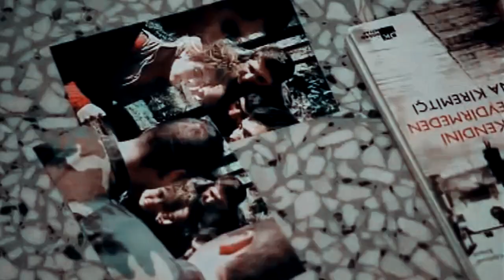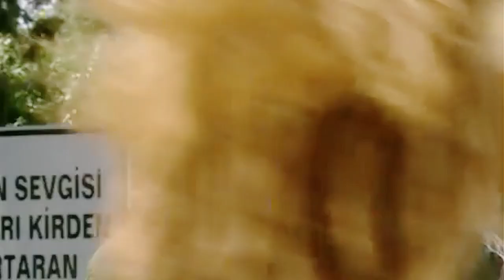Yazıcı Mehmet & Fato "Hiçbir Maçta Hakem Kazanmaz" - Emret Komutanım Klip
Bu klibi kanalı ilk açtığım zamanlarda yapmıştım. Çok eski bir diziden çok eski bir çiftin hikâyesini paylaşmak istedim ve başka bir kanalda yayınlamıştım. Bugün arşiv kurcalarken yine karşıma çıktı. Şarkı da eskidi biraz ama benim gibi nostalji sevenler için paylaşmak istedim. Tekniğin kusuruna bakmayın, dediğim gibi eski kliplerimden.

Emret Komutanım, Hayat Sevgisi ve Elveda Rumeli ile birlikte benim en sevdiğim dizilerden biridir. Eğer izlemediyseniz mutlaka öneriyorum. Unuttuğumuz birtakım değerleri hatırlamanıza yardımcı olacaktır.

Bir de eklemek istediğim bir not var. Yorumlarda görmek istemediğim bir durum. Oyuncuların şimdiki durumlarına lütfen hassasiyet gösterin ve sadece çifte odaklanın. Ne yalan söyleyeyim geçmişte sırf bu yüzden yayınlamamıştım şu klibi. Oyuncu ile karakter ayrımını iyi yapalım. Ortada güzel bir hikâye var, oyuncuların şimdiki hâlleri bizi ilgilendirmiyor.

Görüş ve önerilerinizi belirtmeyi unutmayın. Sizleri seviyorum. İyi seyirler efendim... Sağlıcakla kalın. ^^

-Küçük bir soru: Sizin de geçmişte böyle çok sevdiğiniz diziler, çiftler var mı? Kim bilir ileride bir kliple görebiliriz belki onları da. Yoruma yazabilirsiniz.